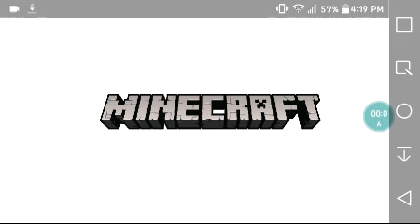I Quit This Lets Plau